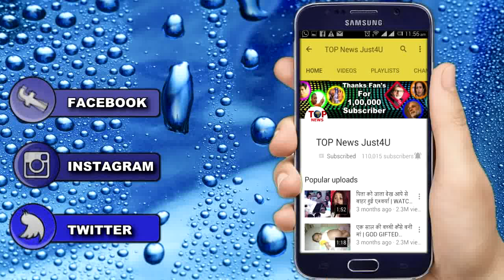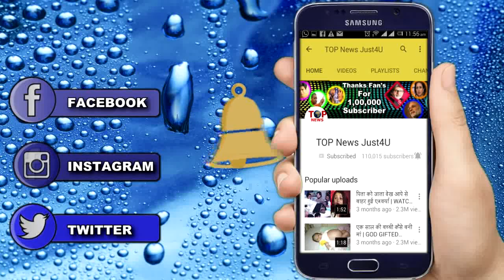YHM SEASON 2: मिहिका ने ऊगली सारी सच्चाई || MIHIKA UNFOLDS THE MYSTERY